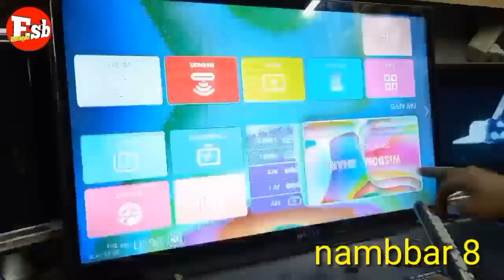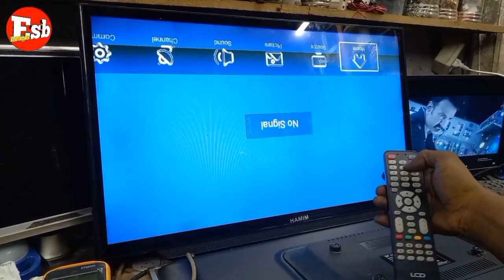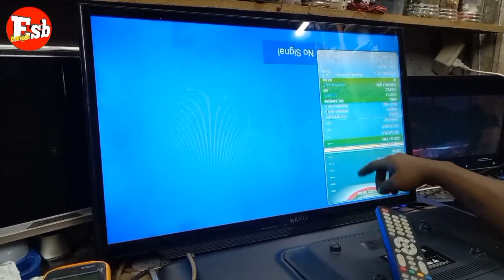কাজের ভিডিও 7 টি সার্ভিস ফ্যাক্টরি এলইডি টিভি ব্যাটারির মূল্য ৪ ভোল্ট পাল্লা মোটর চার্জিং উইন্ডিং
সম্মানিত ভিউয়ার্স আসসালামুআলাইকুম আমরা এই ভিডিওর সাথে সাতটি কমপ্লিট ভিডিও একত্র করে আপলোড করেছি ২৪ মিনিটের এই ভিডিওতে সাত প্রকারের কাজ শিখতে পারবেন
Youtube.com Esb Bangla channel How upload videos
Esb Bangla channel

রিককে ভ্যানের চার্জার রিপিয়ার এবং সার্ভিসিং এই লিংকে ক্লিক করুন

মিশু গাড়ির মোটরের আইসি মাপ শিখুন এই লিংকে ক্লিক করে মোটর খুলতে হবে না

মিশু গাড়ির চার্জার দিয়ে আইপিএস তৈরি করুন খুব সহজেই বিষয়টি এই লিঙ্কে ক্লিক করুন

মিশু গাড়ির চার্জার এর অনেক ডায়োটি ইম্পিয়ার কম পায় জানতে এই ভিডিওতে ক্লিক করুন এই লিংকে

মিশু গাড়ি মোটর কেনার আগে অবশ্যই এই লিঙ্কে ক্লিক করুন

ভালো একটি ৪৮ ভোল্ট চার্জার কেনার আগে এই ভিডিওটি দেখুন এখানে ক্লিক করে

কম টাকা খরচ করে বিকট এমপ্লিফায়ার তৈরি করুন

আইপিএস তৈরি করুন এ টু জেড কাজ এই চ্যানেলে দেখানো হয়েছে